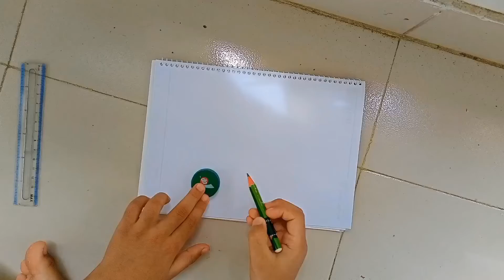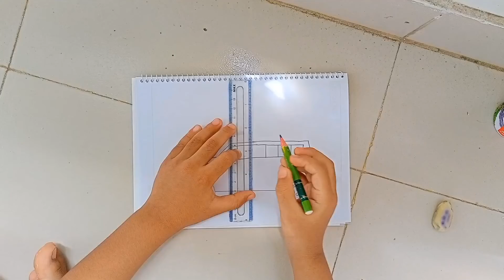draw a jeep